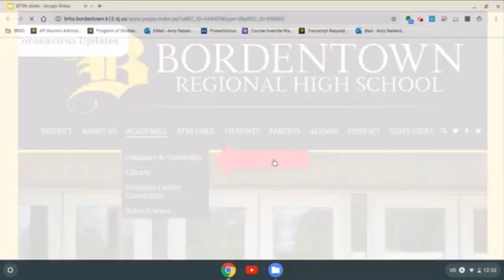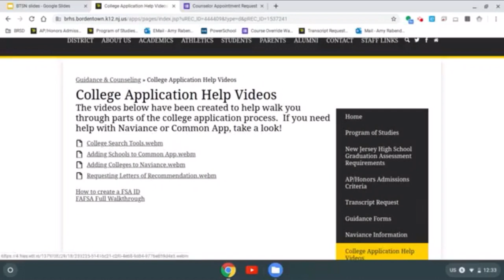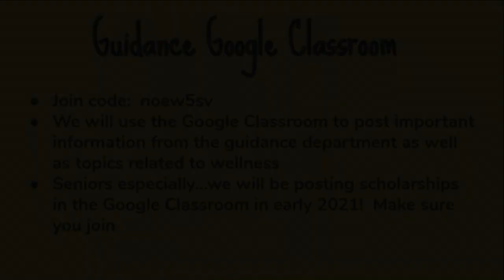BRHS Back to School Night 2020 Video Guidance Department Video